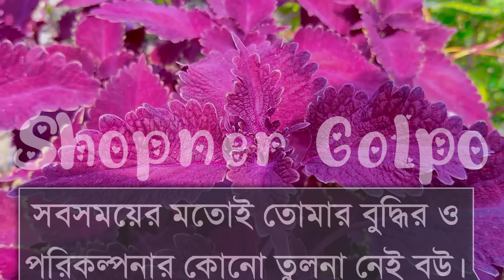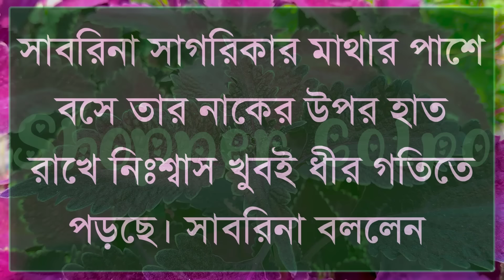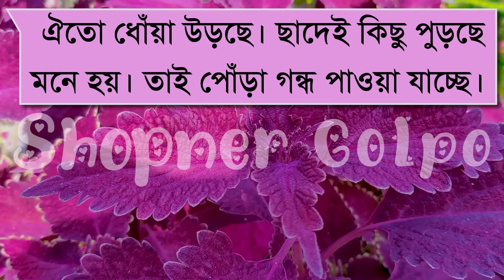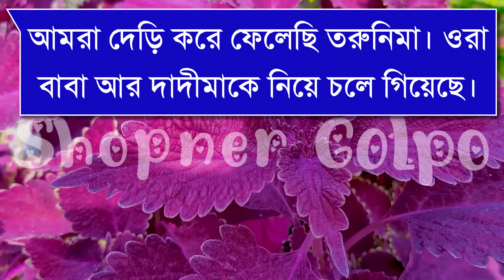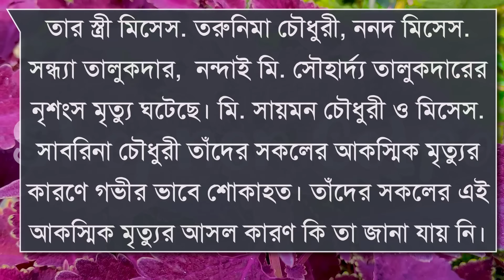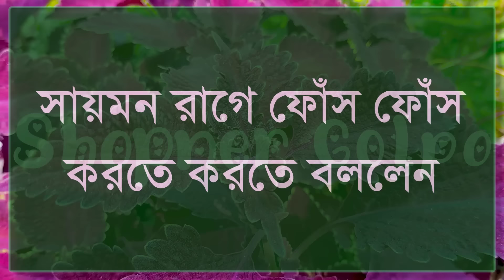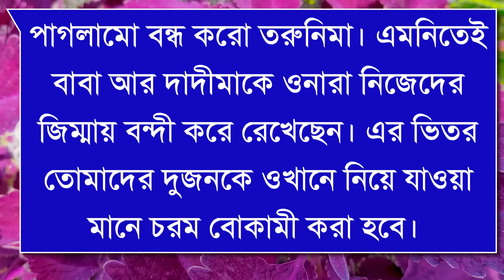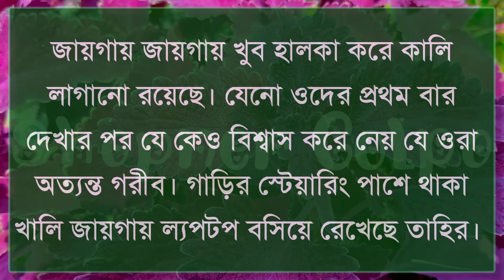মাফিয়া বিজনেসম্যান যখন রাগী দুষ্ট বর| Part-52|Romantic Love Story| Ft:Shonalika&Ashik |Shopner Golpo